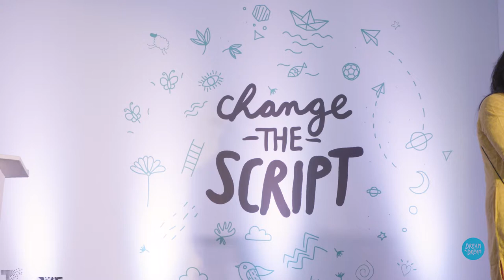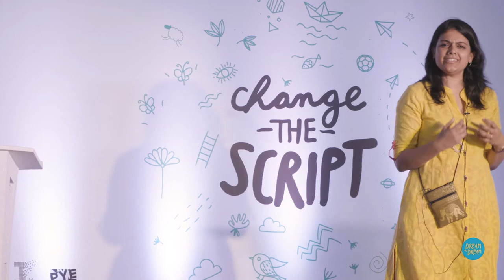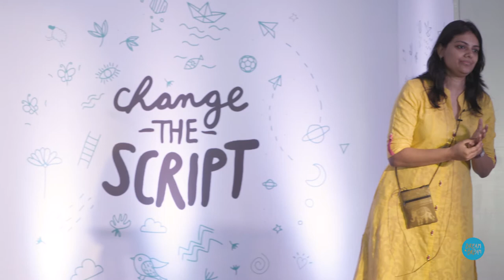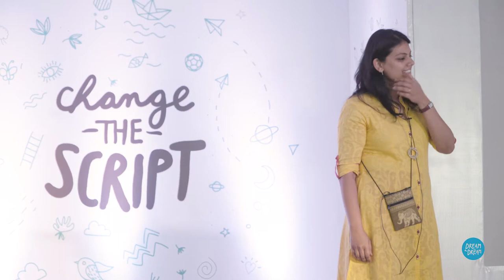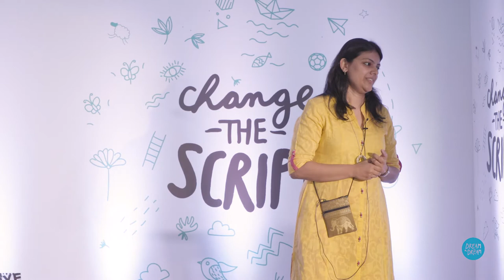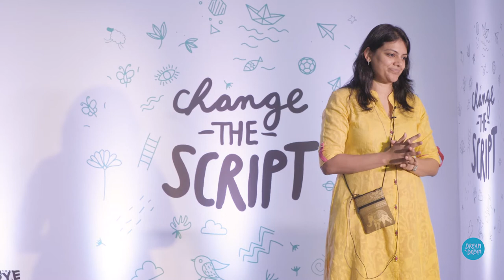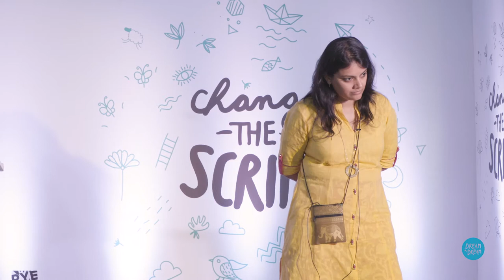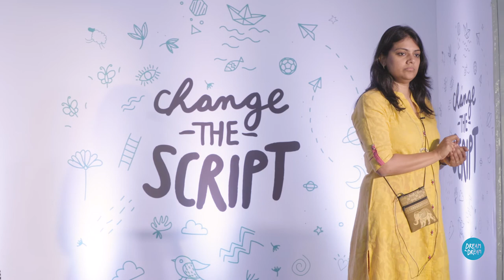Suchetha Bhat CEO, Dream a Dream, Change the Script 2018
In our 18 years of work, we have evolved an approach in creating transformative experiences to help young people thrive. Join us as Suchetha Bhat shares insights using the design of Change the Script 2018 as a reference.

Suchetha Bhat (COO, Dream a Dream)